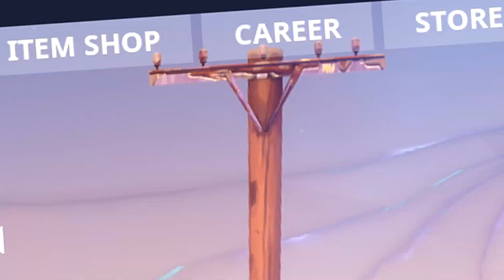Girl Voice Trolling As The Missing Fortnite Girl, Queeane! Landon Got Trolled!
Hey Everyone, In Todays Video, I Wanted To Help A Youtuber Named Landon Figure Out If A Girl He Met On Fortnite Named Queeane Is Actually A Guy Doing A Girl Voice, Rather Than Being A Girl, Also If Yall Are New To The Channel, Make Sure To Leave A Guy, So I Decided To Make A Similar Account As Queeane, And Do The Girl Voice To Get Some Funny Reactions On Fortnite,  Anyways, If Yall Enjoyed,  Leave A Like, And Subscribe For Some Funny Fortnite Girl Voice Trolling Videos :)

Meeting Cute Girl 2 Years Later On Gta 5 (I Was In Love With This Girl)